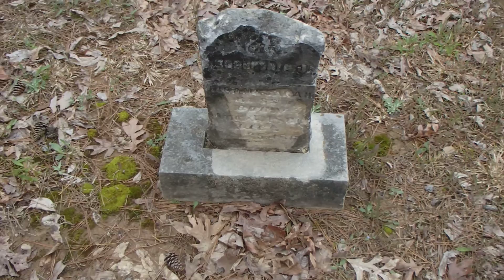7th visit to Palestine-Part 2 (Bigger Cemetery)